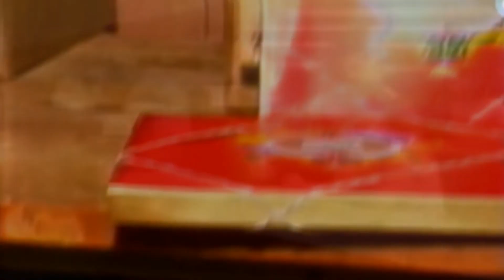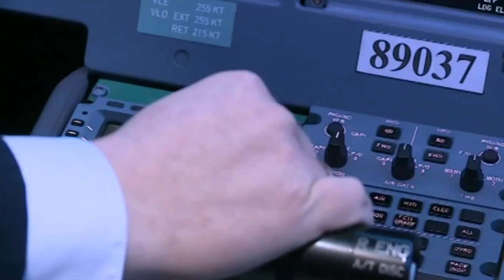Кому в СССР жилось хорошо.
Добрый день, друзья! До сих пор не утихают споры о жизни в СССР. Прожив достаточный отрезок своей жизни в Советском Союзе, не
соглашусь с теми, кто утверждает, что было все плохо, но и не поддерживаю тех, кто говорит, что жилось богато, сытно и хорошо.
Откуда же тогда пустые полки и очереди в советских магазинах, а также бедно одетые и плохо выглядящие советские граждане. А ведь
в те времена у всех была работа, а значит и жить должны были достойно. Однако достойно жить получалось не у всех.
 При наличии множества популистских лозунгов вроде "все люди — братья", "от каждого по возможностям — каждому по труду", реальный
СССР был страной сильнейшего неравенства. 5-10% граждан жили действительно очень хорошо. У них были и просторные квартиры, и
питание из спецмагазинов, и дачи, и машины. Так кто же эти люди, кому в СССР жилось хорошо?
1. Советская партийная номенклатура.
  Она действительно жила как при коммунизме — им была назначена высокая зарплата, давались просторные квартиры (часто с прислугой)
в хороших районах городов, им был доступен практически беспрепятственный выезд за границу, были доступны спецмагазины с широким
ассортиментом импортных товаров — в таких магазинах номенклатурщики отоваривались по так называемым "чекам внешпосылторга",
которые обычным советским гражданам не были доступны.
2. Люди, имеющие доступ к распределению ресурсов.
 Эта часть населения не принадлежала к партийной номенклатуре, но имела доступ к советской системе распределения. Они работали в
системе распределения квартир, начальниками каких-нибудь складов или завмагами. Им просто несли взятки за решение тех или иных
вопросов — чтобы что-то поскорее отгрузили, выдали, продали дефицит и так далее. К этой касте можно отнести: ректоров и деканов
ВУЗов, которые брали взятки за поступление абитуриентов, главврачей — решавшим за деньги вопросы с внеочередным лечением того или
иного пациента.
3. Теневые предприниматели и преступники. В СССР существовали целые отрасли "теневой экономики". Часть из этих "схем" была бы
признана преступной и сейчас (скажем, воровство топлива в больших объемах), а часть являлась предпринимательством — как например,
подпольный пошив джинсов. Предпринимательство в стране Советов было запрещено законом и участники таких "подпольных цехов" сильно
рисковали свобдой и своим имуществом. Эти люди имели доход 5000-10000 рублей в месяц, значительно превышающий среднюю зарплату в
120 рублей. Деятельность свою приходилось глубоко консперировать, чтобы не быть разоблаченными ОБХСС или бдительными соседями.
4. Высокопоставленные военные, "верхние слои" ученых и всякие редкие специалисты, вроде операторов АЭС или летчиков гражданской
авиации. Впрочем, хорошей жизнь вышеперечисленных граждан была лишь на фоне общей нищеты и была совсем небогатой по сравнению с
жизнью аналогичных специалистов на Западе.
5. Хорошие специалисты. Очень часто в СССР люди работали по принципу "я делаю вид, что работаю — государство делает вид, что
платит мне деньги", поэтому хорошие специалисты пользовались большим спросом. Хороший зубной врач, сантехник, даже простой
слесарь на заводе могли жить несколько лучше, чем коллеги. Их заваливали заказами и подарками. Однако, в отличии от ранее
перечисленных прослоек советского общества это была, пожалуй, самая бедная группа "хорошоживущих" — их доход превышал среднюю
зарплату всего в 2-3 раза.
Вашему вниманию предлагаются видео,темы для которых  берутся из Ваших писем, отзывов и комментариев. По вторникам и пятницам в
15-00 на канале "Видеофантазия"  смотрите новое видео.
 Ждем Ваших писем и комментариев.Будем благодарны за предоставленные  фото-,видеоматериалы и интересные статьи.